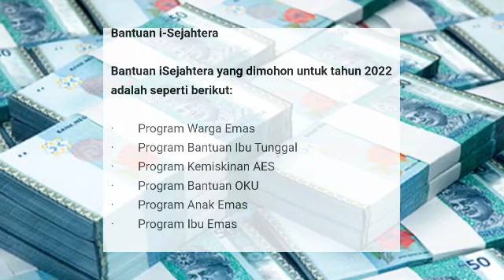6 KATEGORI PENERIMA BANTUAN INI BAKAL TERIMA BANTUAN DALAM MASA TERDEKAT ??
BANTUAN I-SEJAHTERA